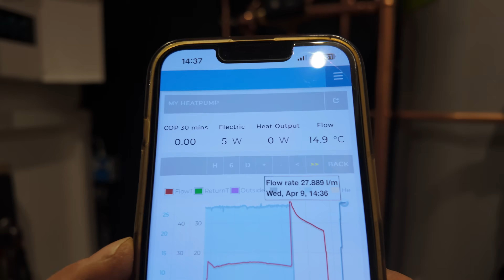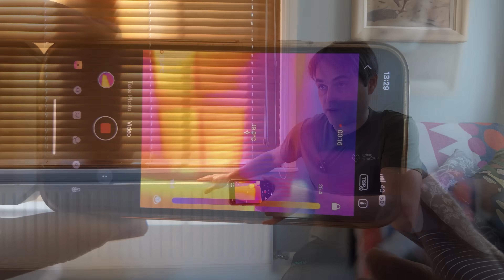Why This NIBE Heat Pump is Perfect for 7kW Homes.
Video of an installation of a NIBE S2125-12kW heat pump explaining why 12kW is actually 7kW and why other companies have 7kW heat pumps that are actually 5kW.

This project also has underground pipework between the unit and the plant room and no buffer, open loop design.